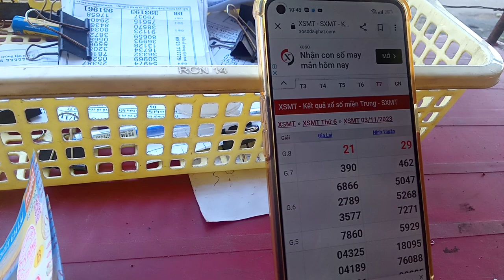Vé số trúng giải 390 Gia Lai,DT.0968674712.Vy Tài.